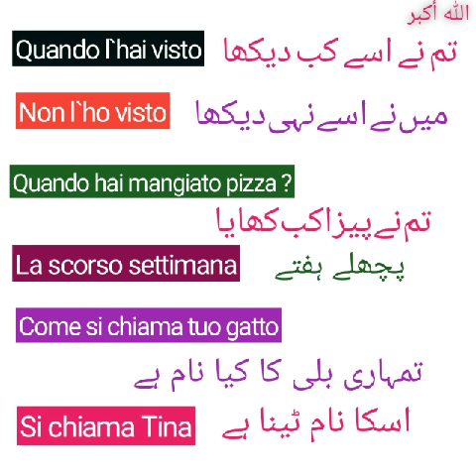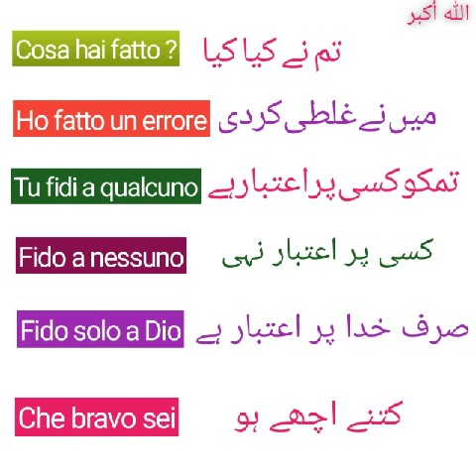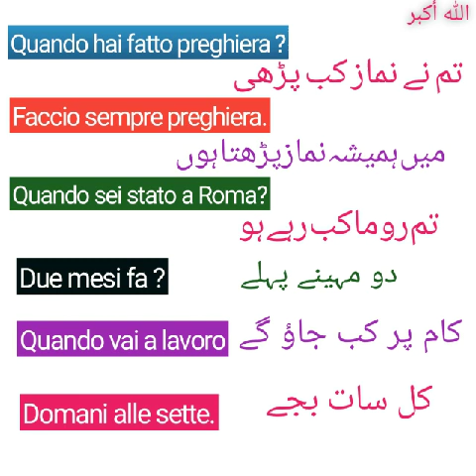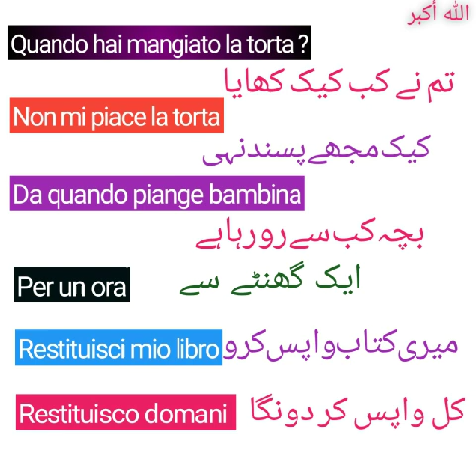Daily short sentence || Choosen for daily use || For beginners.